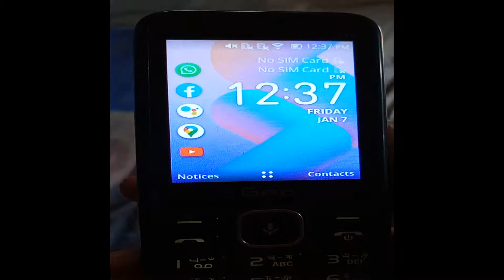Geo T19 | ক্যামেরা সম্যসা ওপেন হয় নাহ | Mobile Repair | KaiOS | Camera Not Opening Problem | Solved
I have use it personally and make a review for you.

১। চার্জ কম থাকে
২। চার্জ হতে বেশ সময় নেয়
৩। গুগল কন্টাক ওপেন হতে টাইম বেশি নেয়
৪। অটো শব্দ বন্ধ হয়ে সাইলেন্ট হোয়া
৫। ইউ এস এস ডি নট ডায়েলিং সাম টাইম
৬। বন্ধ চালু হতে শব্দ হওয়া
৭। একটু বড় সাইজ
৮। হোটাসএপ এ ভিডিও কল নেই
৯। ব্যক বাটন হিসাবে শুধু পাওয়ার বাটোন কাজ করে
১০। ফোনের দাম বেশি